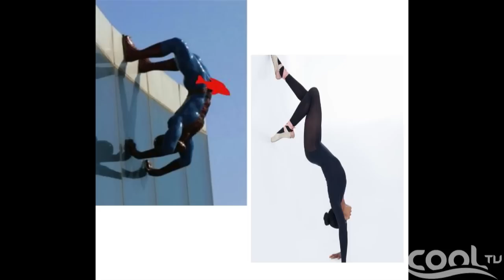THE LATE NIGHT SHOW - Dance Queen Kaffy (Pt.1) | Cool TV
On the show we featured Kaffy's "IJODA" Independence dance workout + We had a great time chatting with her on the show - Watch NOW , It's Cool TV, TV For Everyone...